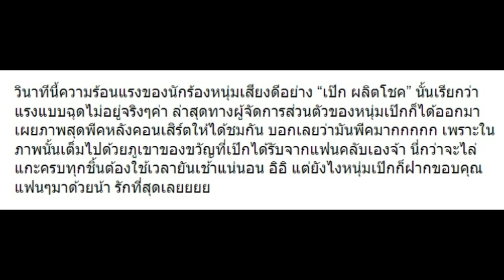ช่วงนี้หยุดไม่อยู่!! มาดูทุกครั้งที่ “เป๊ก ผลิตโชค” ร้องเพลงเสร็จ เขาต้องทำอะไรต่อ!